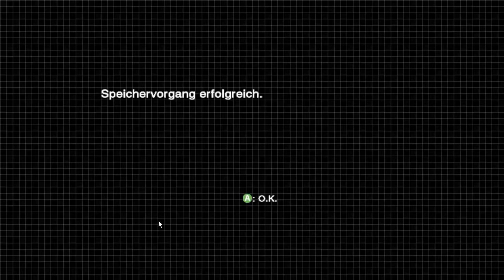Lets play Lost Planet - 7 german